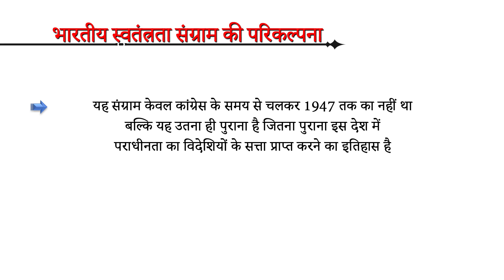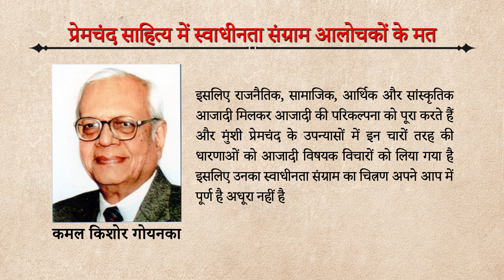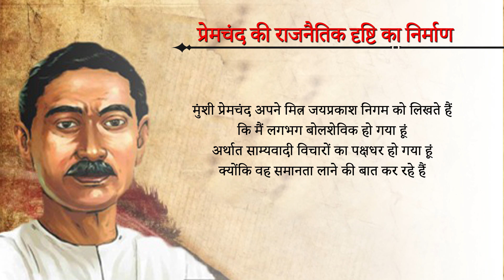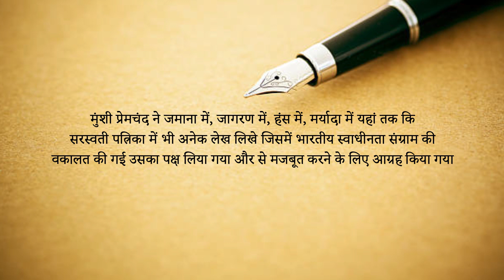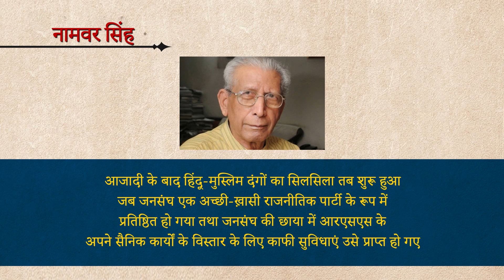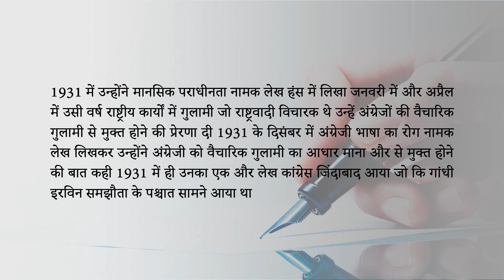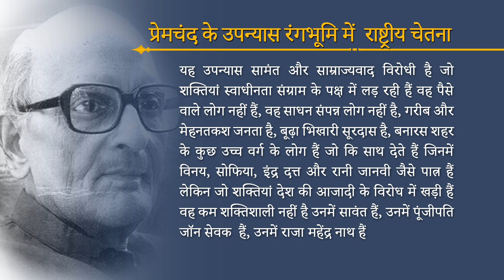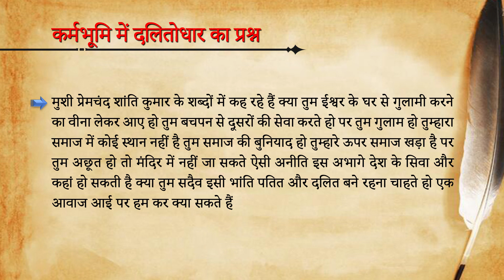प्रेमचंद के उपन्यास में भारतीय स्वतंत्रता संग्राम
MHD-14: हिंदी उपन्यास-1 (प्रेमचंद का विशेष अध्ययन)